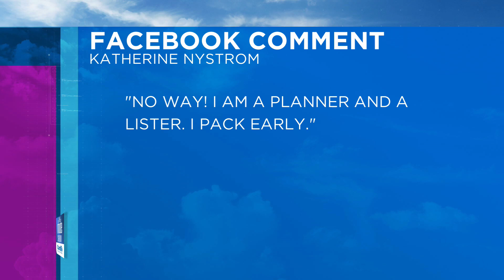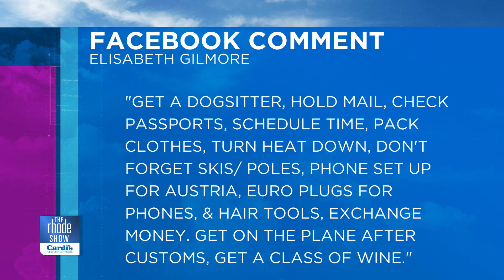Vacation stress?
Airdate: 9/30/24